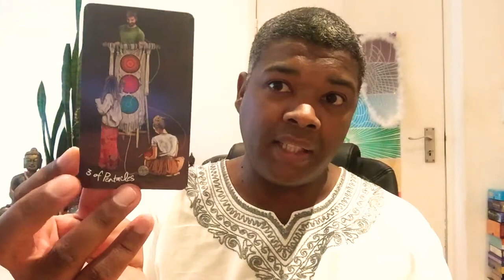Gemini Tarot 2021 - Taking back you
Your likes, subscription, comments and shares are highly appreciated!

Graphic design and Social Media Management by AC Digital Marketing Solutions

You can expect one newsletter every 4 - 6 weeks from me

SPIRITUAL REGRESSION HYPNOSIS BOOKINGS ENQUIRIES

Forever love
Adrian H. Nelson
Transformation Practitioner and Coach

Regular oracle and tarot readings are uploaded for all zodiac signs

Air Signs
Aquarius Gemini Libra
Water Signs
Cancer Pisces Scorpio
Earth Signs
Taurus Virgo Capricorn
Fire Signs

TAROT CARDS

MUSE Tarot
Radiant Rider-Waite Tarot
The Gilded Tarot
SIMPLY Tarot
Archangel Power Tarot Cards
Angel Tarot Cards
The GOOD Tarot
Deviant Moon Tarot
OSHO Zen Tarot

ORACLE DECKS

Moonology Oracle Cards
Angel Answers Oracle Cards
The Enchanted Map Oracle Cards
Angel Prayers Oracle Cards
Daily Guidance from your Angels Oracle Cards
Guardian Angel Reading Cards
Notes from the Universe on Love & Connection
Keepers of the light oracle cards
The Healing Oracle Crystal Reading Cards
Oracle of the 7 Energies
Spellcasting oracle cards